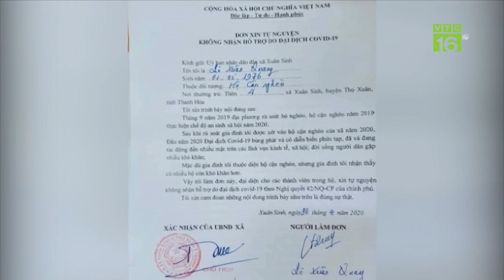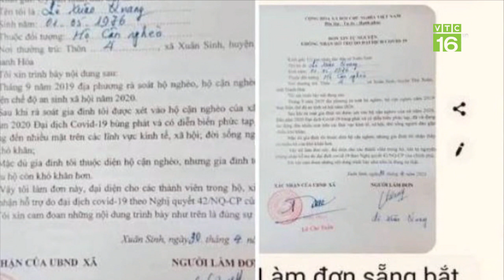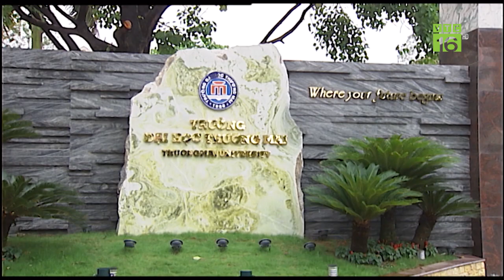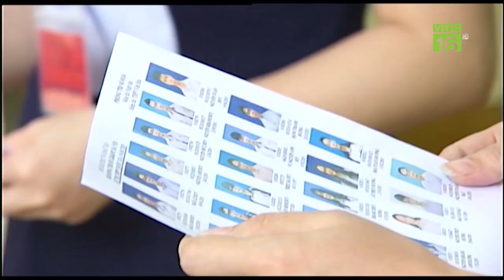Thanh Hóa: Xã ép dân không nhận tiền hỗ trợ là tin thất thiệt | VTC16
VTC16 | Chính quyền nhiều xã thuộc huyện Thọ Xuân, tỉnh  Thanh Hóa khẳng định thông tin: "có sự ép buộc của chính quyền địa phương đối với người dân" là hoàn toàn bịa đặt.